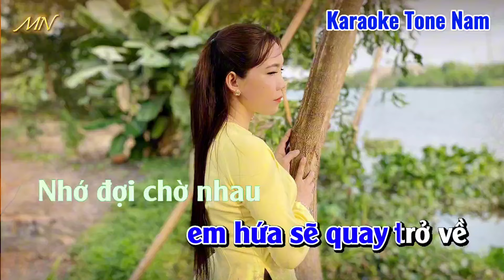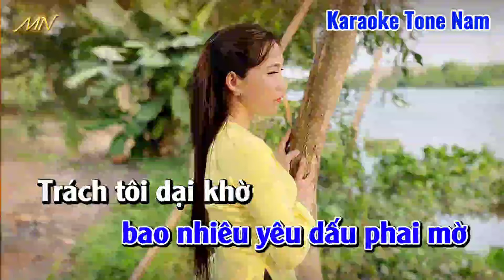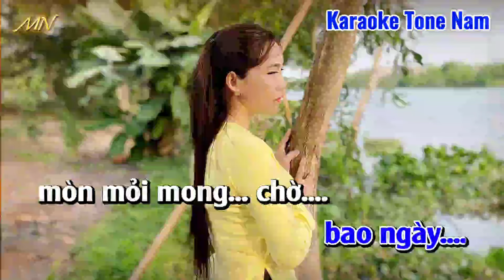Karaoke Ai Nỡ Phụ Phàng Tone Nam | Sáng Tác Mỹ Nhung | Beat Gốc Dễ Hát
Tác Phẩm : Ai Nỡ Phụ Phàng
Tác Giả : Mỹ Nhung
Trình bày : Mỹ Nhung Tone Nam